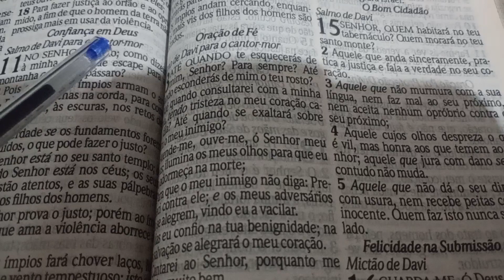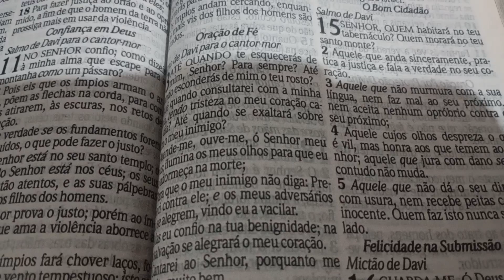🔴ORAÇÃO PODEROSA SALMOS 15 RENOVO PARA SUA VIDA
ORAÇÃO PODEROSA